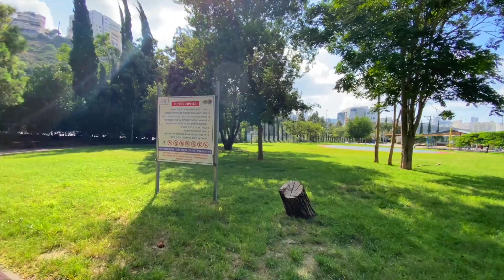ЧТО ТАКОЕ ТЕУДАТ-МААВАР(он же, "лессе - пассе")И ЧЕМ ОН ОТЛИЧАЕТСЯ ОТ ДАРКОНА? Репатриация в Израиль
Услуги в Хайфе:

1. Машканта в Израиле Valeria
2. Автошкола в Хайфе: Лилиан
3. Пассажироперевозки по Израилю: Александр
4. Автосалон в Хайфе: Артем
5. Ремонт квартир в Хайфе-Крайот

Для Вашего удобства мы собрали все услуги в Хайфе в одну папку.